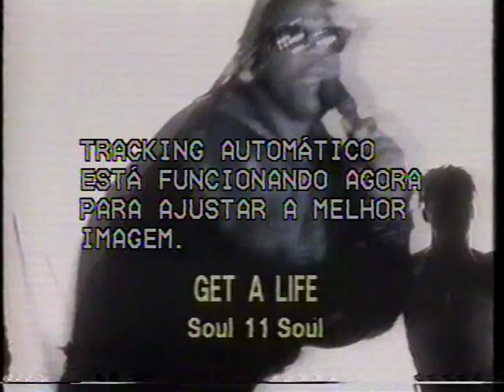1990 Tom Jobim fala sobre Cole Porter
1990 Tom Jobim fala sobre Cole Porter